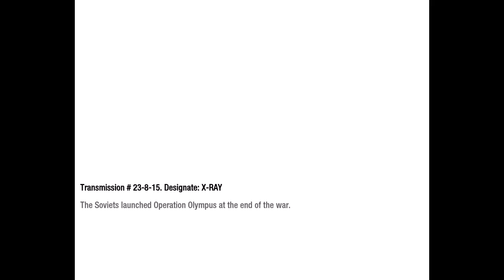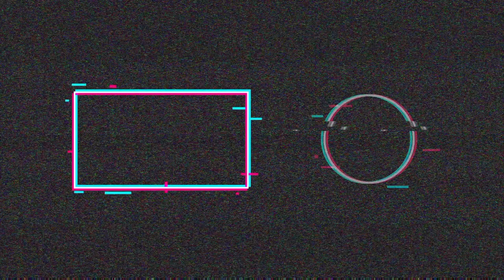Call of Duty Black Ops || Mission #8 Project Nova